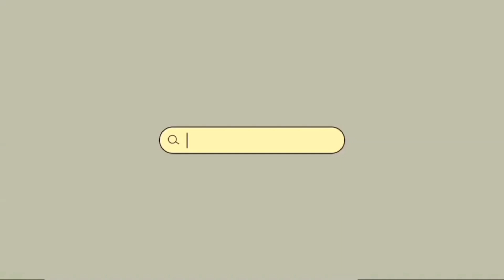Vol. 1 1'st Gibong Elorde MOTOR CROSS ENDURO COMPETITION